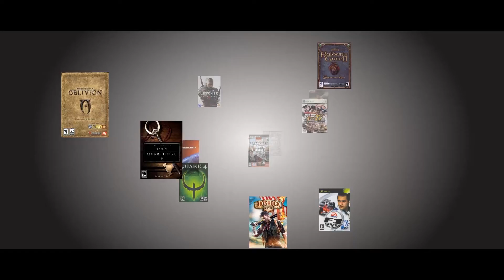Troll Face Quest: Video Games | Gemeplay With Hints | walkthrough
00:00 Intro
00:15 Level 1
00:27 Level 2
00:40 Level 3
00:56 Level 4
01:15 Level 5
01:27 Level 6
01:45 Level 7
02:03 Level 8
02:16 Level 9
02:30 Level 10
02:43 Level 11
03:04 Level 12
03:23 Level 13
03:39 Level 14
03:50 Level 15
04:04 Level 16
04:25 Level 17
04:40 Level 18
04:53 Level 19
05:07 Level 20
05:24 Level 21
05:36 Level 22
05:57 Level 23
06:17 Level 24
06:37 Level 25
06:55 Level 26
07:12 Level 27
07:30 Level 28
08:08 Level 29
08:21 Level 30
08:34 Level 31
08:58 Level 32

"😜 You can’t miss this! The latest crazy installment of Troll Face Quest (Youtube Memes Edition) is finally here! Never heard of Troll Face? With more than 33 million installs worldwide, this series is insanely successful! This time you’re taken on a hilarious adventure where you’ll solve brain-teasing puzzles and try to make sense of impossible situations while trolling the most famous video game characters in history.

😊 To spare their embarrassment, we’re not mentioning any names here, but the classic heroes of first-person shooters, Italian plumbers, fruit-craving ninjas, fearsome orcs, candy-clogged puzzles and innocent test subjects trapped in labs filled with portals won’t escape Troll Face’s ridiculous pranks.

😬 TROLL OR BE TROLLED?
How do you make sense of a world that makes no sense? Is it crazy, or are you just crazy? Try to keep it together as you work your way through more than 30 wacky levels, or lose it when you get trolled for the umpteenth time.

• 30+ totally crazy and funny puzzles that will make you LOL
• Experience new controls
• Unlock wacky achievements
• Conquer the global leaderboard
• Play anytime, anywhere no wi-fi needed

😁 So whether you’re a young gamer hooked on the latest and greatest MMORPG or a less young one filled with nostalgia for the days when the consoles reigned supreme, you’re sure to get a kick out of Troll Face Quest: Video Games.

We love your feedback! What’s your favorite level? Let us know in the reviews!"